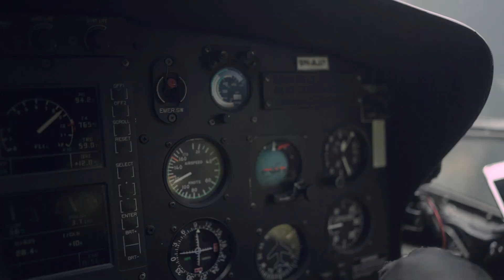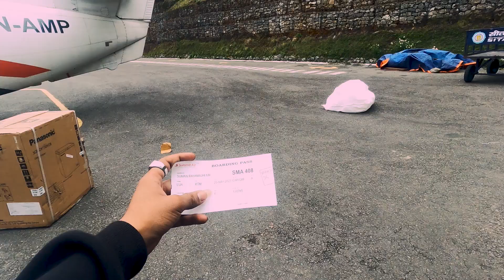Everest to Lukla | Best experience ever of Mr. India | Prathamesh Maulingkar